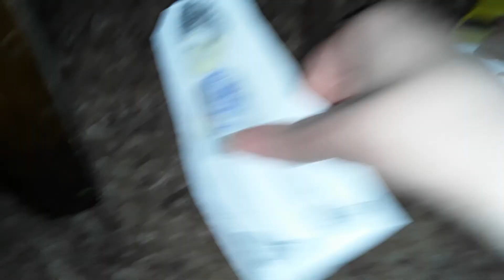Thomas Super Adventures Episode 1